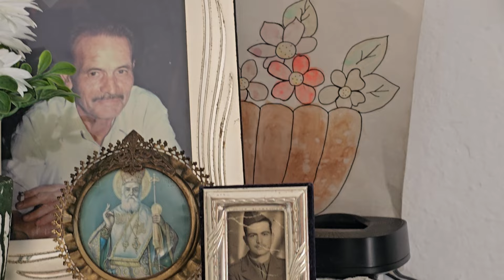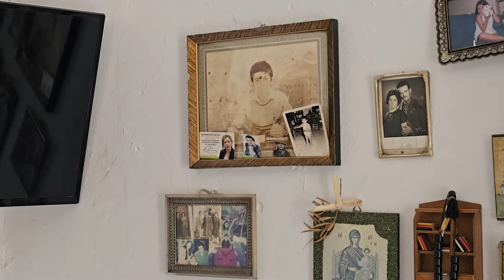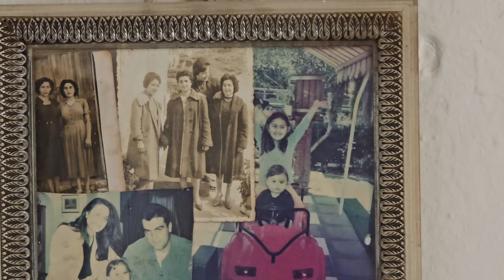Στο χωριό Χάρακας κουβέντα και φιλοξενία από ανθρώπους με χαμόγελο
Νέο Βιντεάκι στο Κανάλι μου στο Youtube " Θύμηση και νοσταλγία περπατώντας στα χωριά".